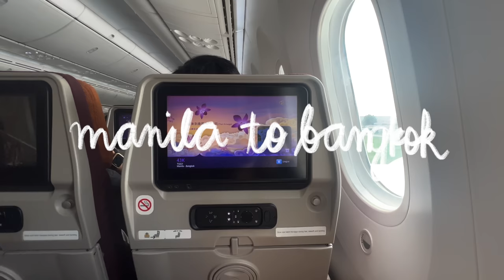back in thailand: feeding elephants, good restaus in chiang mai & shopping! 🇹🇭🐘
✦PRODUCT LINKS✦

Stream 'Giliw' on all digital platforms.